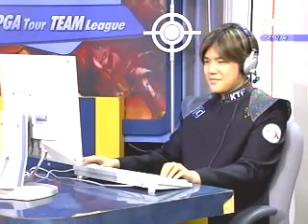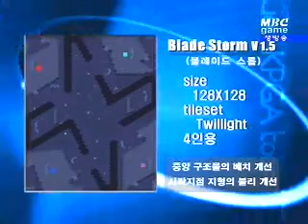kpgateamleague 0121 1r 1b